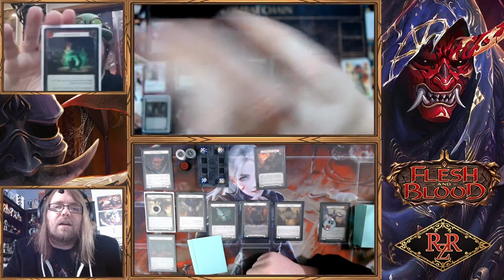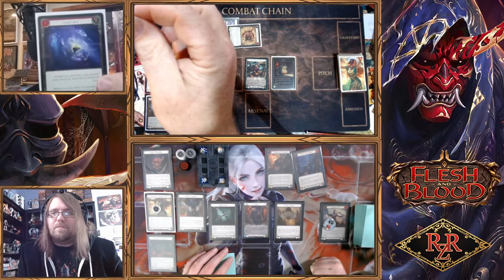ARAKNI vs ROK! Flesh and Blood TCG LIVE! Gameplay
Join me and Iain Kenderdine as we play Flesh and Blood LIVE! Today I'll be testing my new Arakni Assassin build while Iain plays. something! (probably brute if I had to guess)

Also ROK

Iain: @RitetimeGaming

13203 SE 172nd Ave Ste 166
178

Our awesome Patrons that help make this content possible:
Thomas Aagaard
Kasper Hermansen
Brandon Hutchison
Lee Cheesman
Aaron Mervyn Priest
Paul Goarin
Koyubi
Matthew Lim
Tyquaius
T
Christopher Hatch
Natalie Fortune
magyar
Randy Eng
Raul Lima
Lapu Lapu Cool J
Jennifer Abe
John Greiner
Gary
James Edwards
Jonathan Mangel
Jacob Neitling
Jake
Bryson Ward
Tiko998
Tammy Rosenberger
Tristan Matheson
Cyril Petit
iHankJr
Jose reyes
Kevin LaFlamme
Jeremy Reyna
Tw
Aaron Kaiser
Ella Frisk
Evan Keller
Joshua Balke
shopping_for_noobs
Paul LaFortune
Ken Powell
Hose Bee
Haunted Castle Gaming Inc.
Bill LaPage
PlaytimeTCG
Jim F.
stockton newling
Brian Lenz
Adam Duncan
Heang
Sloopdoop
Amauri Taveras
Clark Jansen
Pow!
Andrew
Dante
Philip Davis
Paul
Jacob Downing
Witches Guild TCG
Joey Senart
Alejandro Gonzalez-Lara

Intro: flippy 19XX - Future Boy
Outro: Chance

Red Zone Rogue aims to be your go-to source for Flesh and Blood TCG variety content - join us and welcome to the Rogue's Gallery! As a general card game junkie, I also LOVE featuring new and/or interesting card games - expect a bit of variety now and then!

Other games you may see on Red Zone Rogue:
► GRAND ARCHIVE
► WIXOSS (I have a 2nd Channel dedicated entirely to this one: Wixoss Zone!)

Types of Content you'll see on the channel:
► Gameplay
► Product Openings
► Deck Techs
► Top 10s
► Game Dev and Industry Interviews
► News Recaps